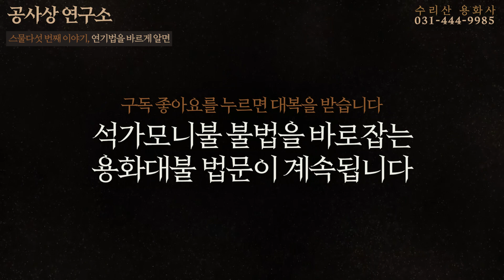25 연기법을 바르게 알면 [공사상 연구소] 용화대불